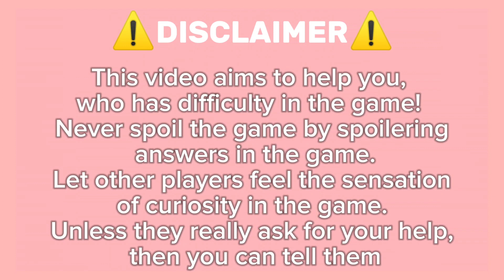Guide How To Get Splash On Roblox Find The Drinks